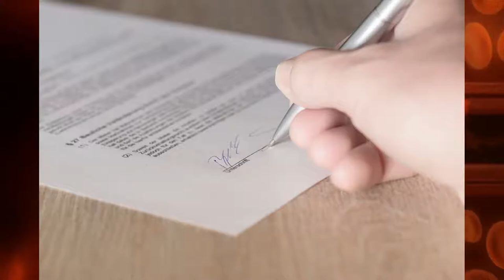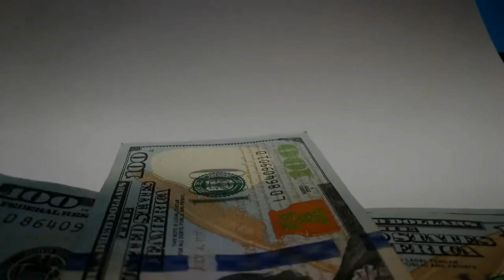The dybbuk box part 2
I just broke down and just decided to refer to the dybbuk box in this video as the wine cabinet or just the cabinet. This subject is taking longer than I thought it would and in this video I just finish with  Kevin Mannis's part of the story of this supposedly haunted object. Even though I dislike not finishing this, next week will be an urban legends video about the holidays and the week after that might (I really stress might) be another urban legends video about new years. Thank you to all my subscribers, yesterday this channel gained its 40th subscriber. Well like always my lovelies I hope you enjoy.

For news about this channel and to just see what I'm doing when I'm not making videos.

Credits

Videos
Close Up of Mans Eye by Videvo.net, Kiril Dobrev - Videvo Attribution License

Music